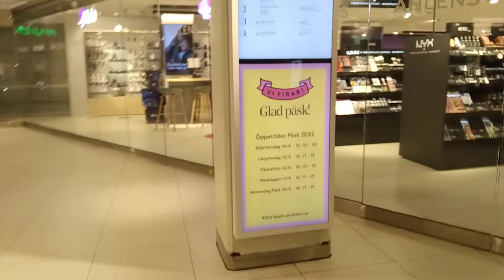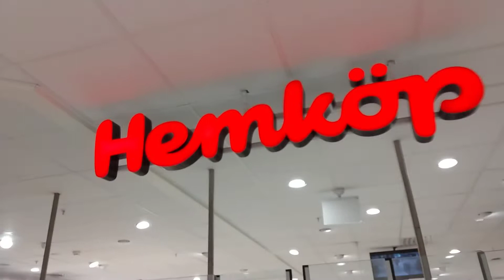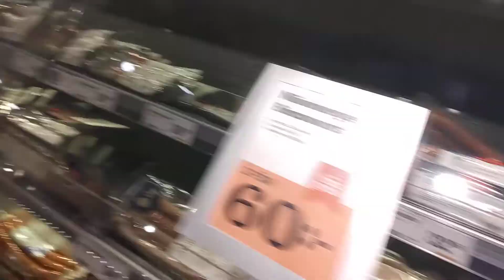Hemköp Åhlens city Stockholm